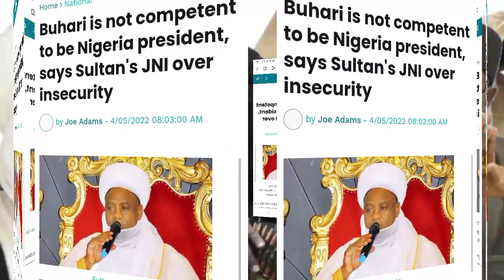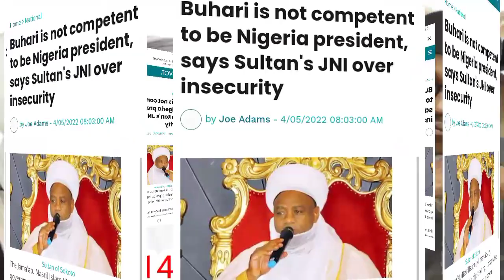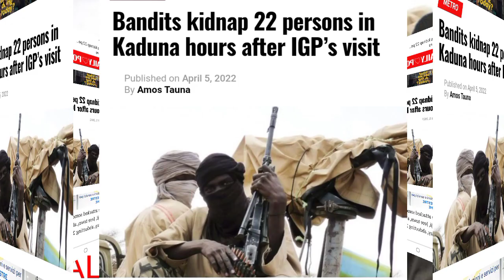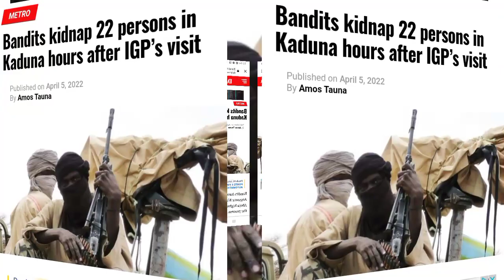Breaking!!! Buhari is an incompetent President Sultan of Sokoto blows hot as 22 kidnapped again